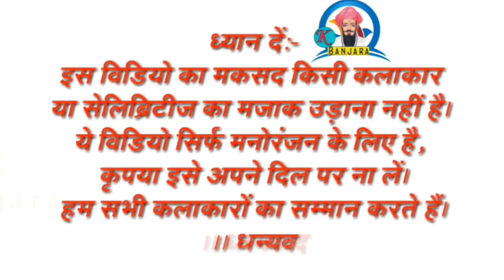Banjara New Video Comedy , banjara funny comedy , k banjara tv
सबस्क्राईब_करुन_घंटीच_बटन_दाबा_अशीच_बंजारा विडियो _पाहण्यासाठी
Banjara Video Comedy , banjara funny comedy , k banjara tv

Support ower channel